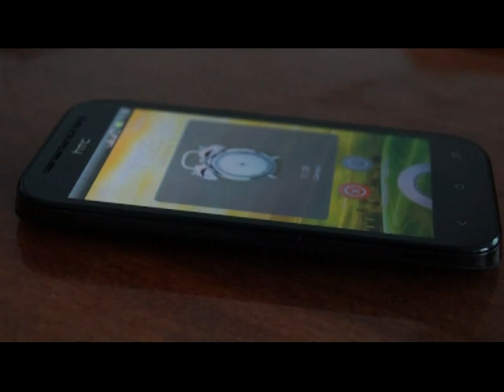Tiny Steps - Меридіани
Автори ідеї - Мар'яна Мацьків, Марина Максимів
Відео, монтаж - Мар'яна Мацьків
Звук - Юрій Николайчук
Мавка - Тетяна Гап'юк